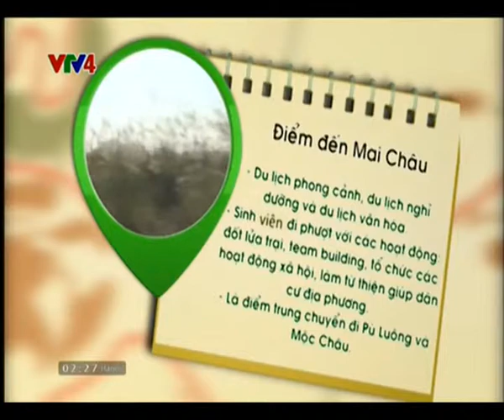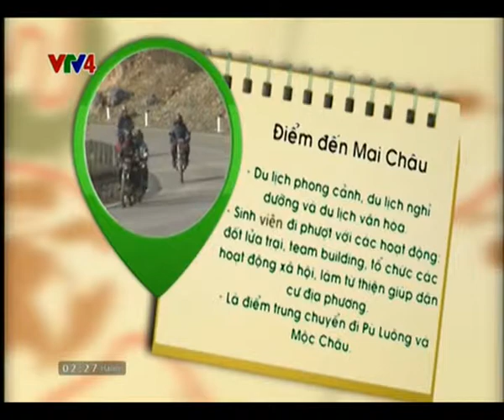Community based tourism in Mai Chau " CBT franchise of CBT Travel" part 2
Community-based tourism (CBT) accompanies  the development of Vietnam tourism: Sustainable Communities - Vietnam Tourism diversity.
CBT Travel as a leading travel unit specialized in integrated community travel packages tourism, including adventure tourism and eco-responsible activities in the conservation community, CBT vision is to promote and protect indigenous culture and environment